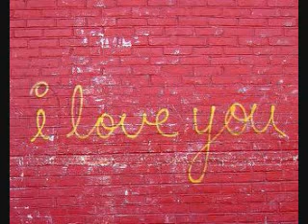Three Words (Original Composition Piano Acoustic)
Piano and Vocals - Joel Domenico
Edited by Kyle Gallegos